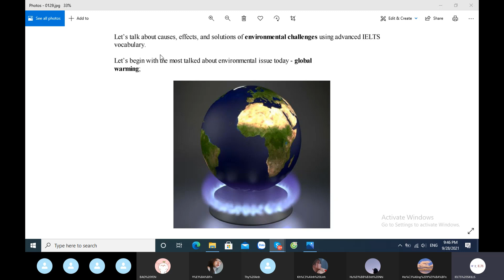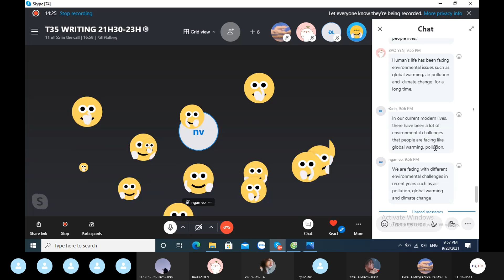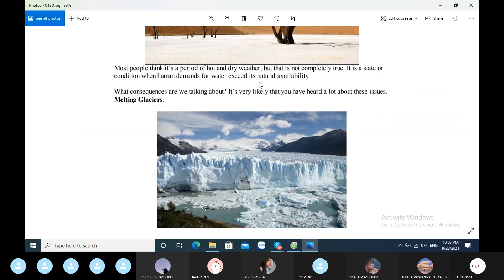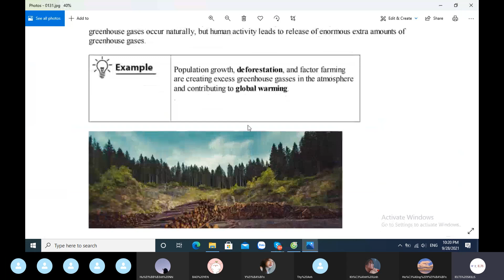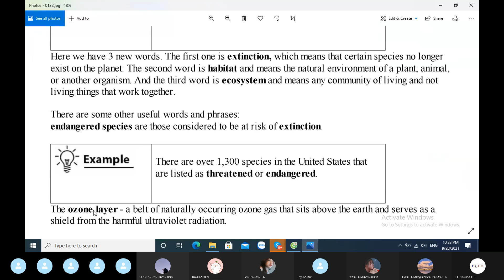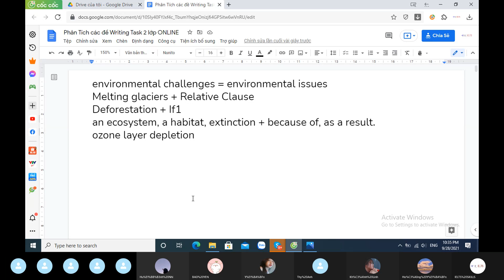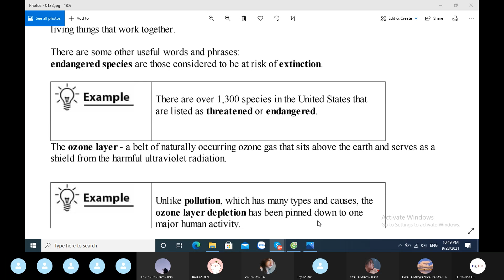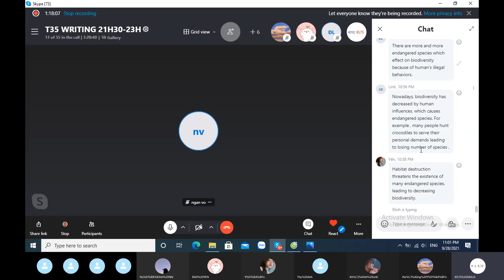T3 28.09.21 - Topic Words - Environment